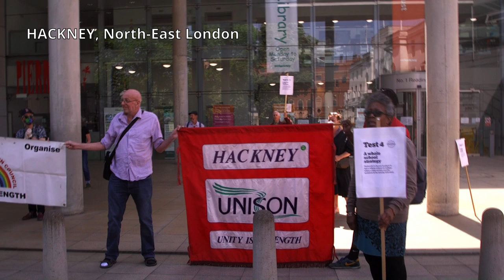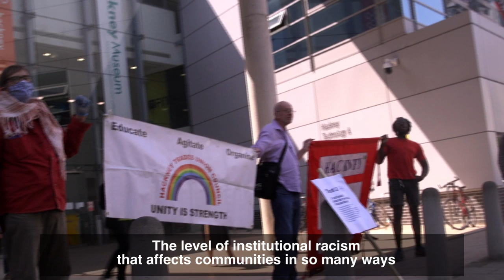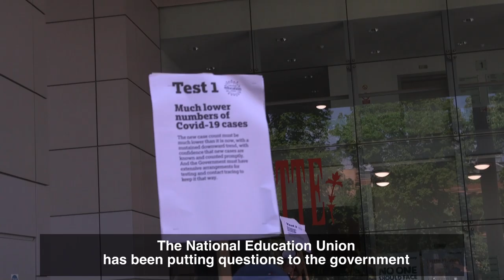Angry parents plan boycott of schools reopening on June 1st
Angry and frightened parents are planning to boycott plans to reopen schools in the UK on June 1.

Concern is growing over the jaw-dropping announcement from the government, with teachers and parents pointing out the impossibility of social distancing in schools. There is clearly no plan whatsoever - and no answer to the “Five tests” that the National Education Union has put forward.

Healthworkers have also joined the outcry against this deeply irresponsible decision, saying it will be “disastrous” to end the lockdown this early.

So now parents are refusing to send their children back to school, and have called a zoom meeting on Thursday at 8:15pm to get organised.